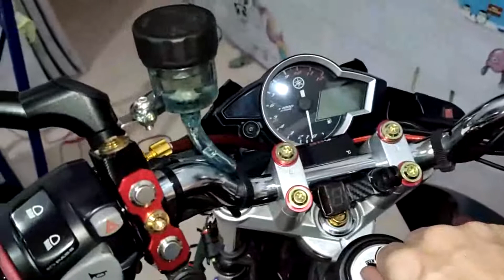Bình dầu thắng phát sáng